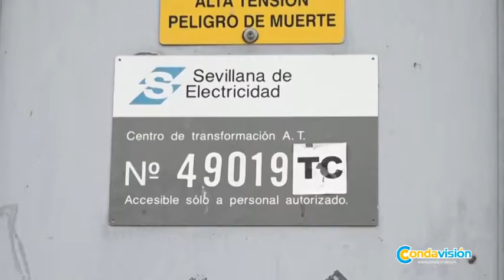mejoras endesa el rocio 2018 01 31